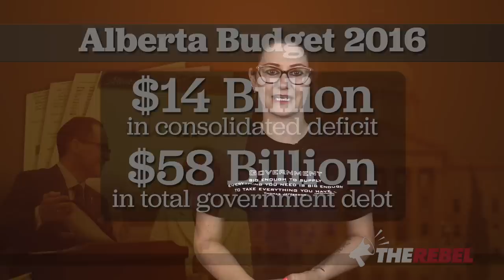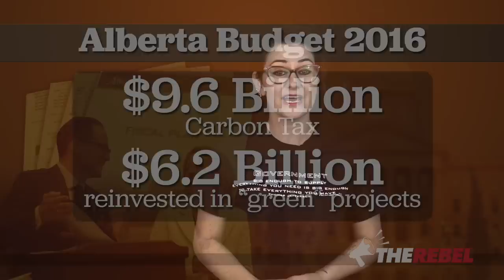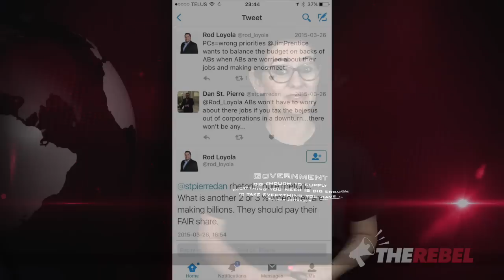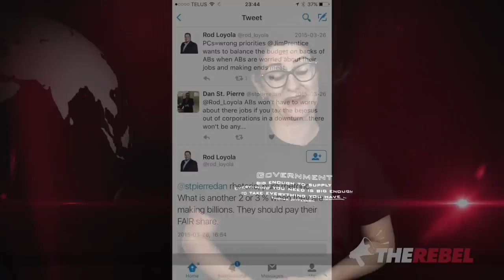NDP Budget highlights: “Green schemes” and “gifts for union pals”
Sheila Gunn Reid wasI was at the Albera Legislature for the budget announcement and spoke to Paige MacPherson of the Canadian Taxpayers Federation, Amber Ruddy of the Canadian Federation Of Independent Business and Derek Fildebrandt, the Wildrose Shadow Minister of Finance. Watch her video to see some of the details along with their comments on the budget and what the practical implications are for Alberta families. MORE